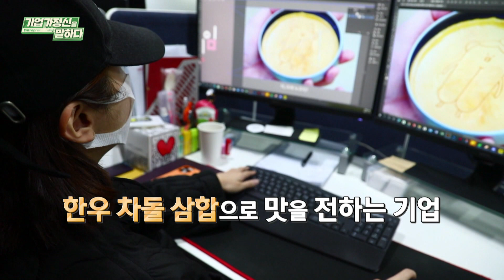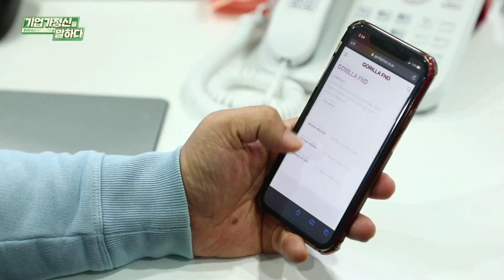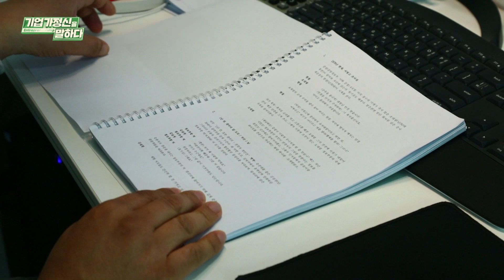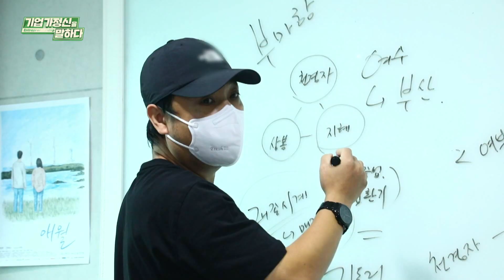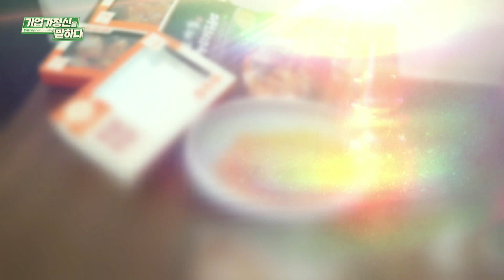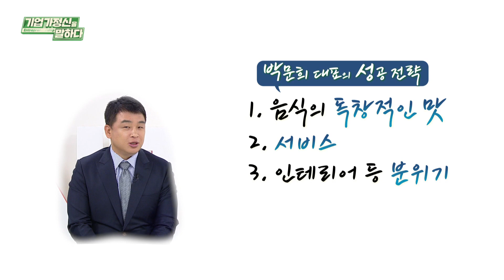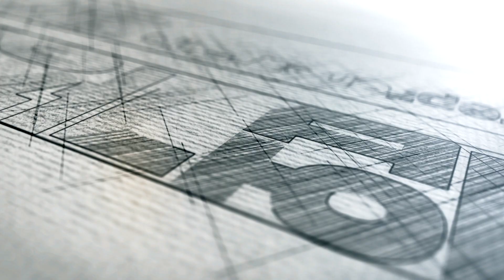11회 기업가정신을 말하다 시즌5 - 고릴라에프앤디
맛으로 진한 감동을 전하다 / 고릴라에프앤디 박문희 대표/ 기업가정신을 말하다 시즌5/ 한국경제TV

남다른 메뉴로 언제나 고객들에게 사랑을 받고 한결같은 맛을 내는 기업.
외식 사업 외에도 영화 기획, 밀키트 사업 등 다양한 분야에 열정을 쏟고있는
고릴라에프앤디 박문희 대표를 만나본다.